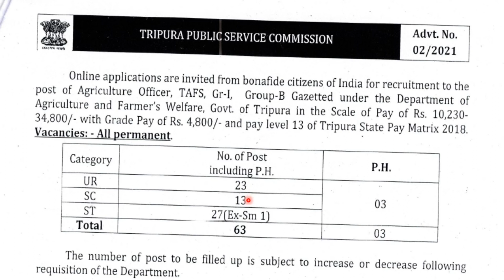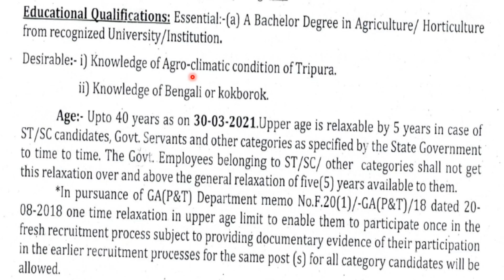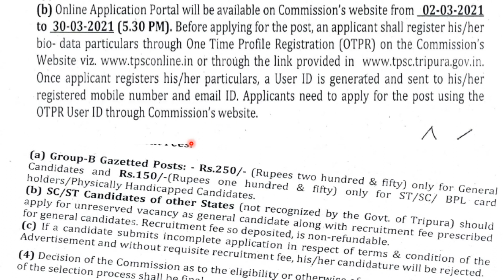TRIPURA PUBLIC SERVICE COMMISSION ADVT NO 02/2021/TAFS Gr-I EXAM 2021/TRIPURA AGRICULTURE OFFICER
DOWNLOAD CURRENT AFFAIRS JANUARY 2021:-